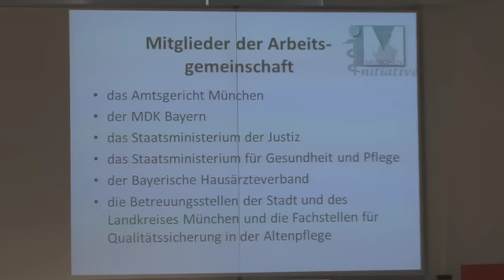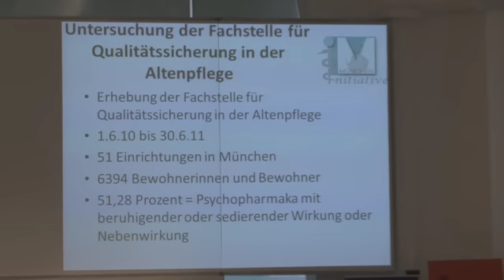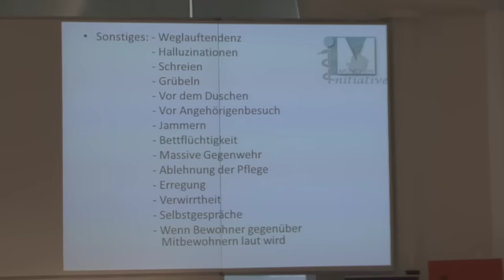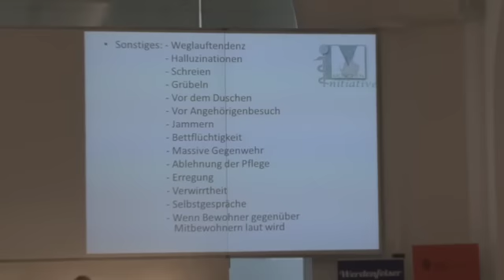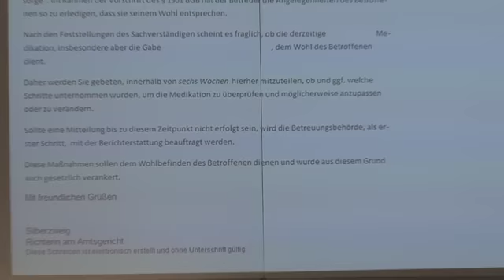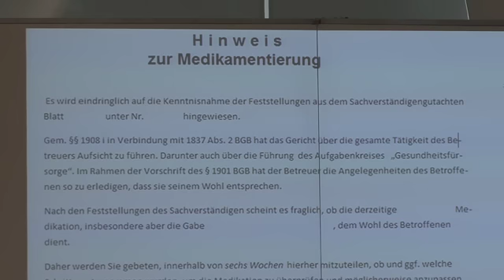"Werdenfelser Weg" - Vermeidung medikamentöser Fixierung: Sylvia Silberzweig 2015 GAPA-TV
"Werdenfelser Weg"/Fachtag in München: Ausschnitte des Vortrags von Sylvia Silberzweig (Richterin am Amtsgericht München) zum Thema "Münchner Initiative - Psychopharmaka in Alten- und Pflegeheimen" (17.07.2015)...